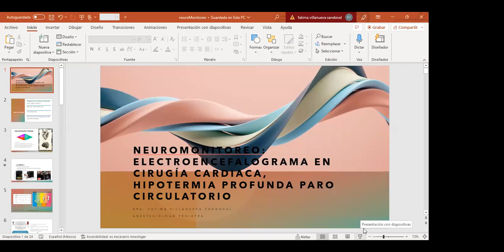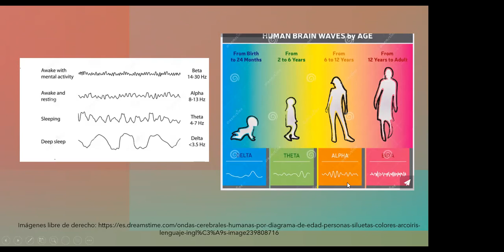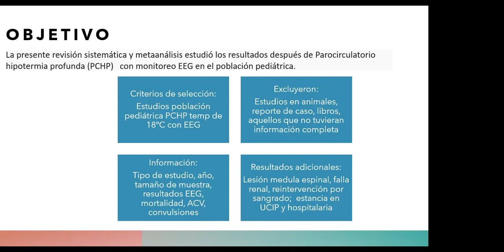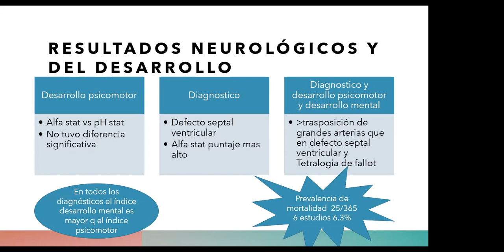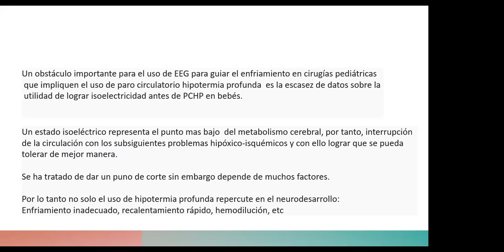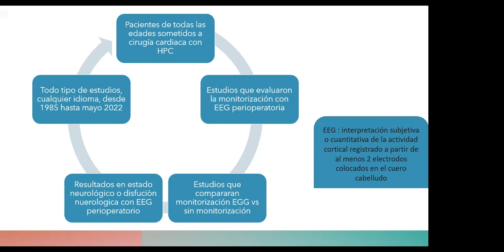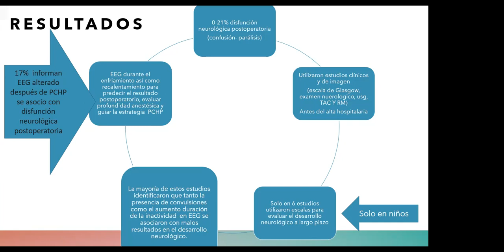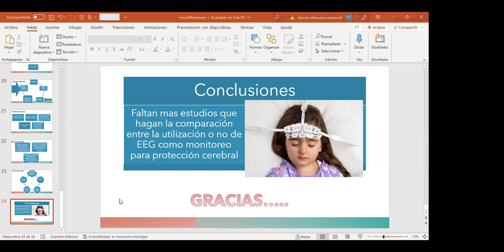EEG en hipotermia profunda y paro circulatorio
La monitorización en circulación extracorpórea es fundamental, controlar la monitorización encefálica en paro circulatorio trascendental